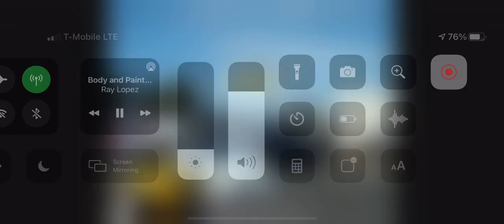Auto body bumper collision scratch dents Body shop Yuma calexico imperial valley Phoenix Tucson